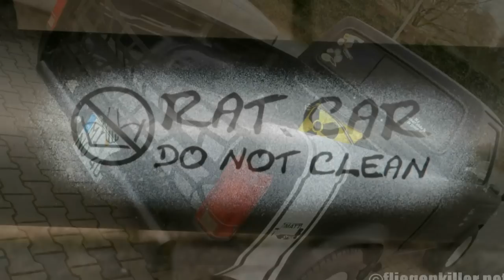2012.04.15 6. US-Car Saisonopening Treffen des AFCC in Bramsche.avi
US Car Treffen in Bramsche